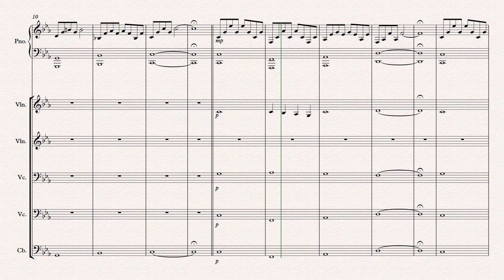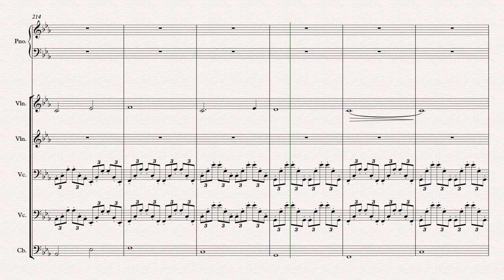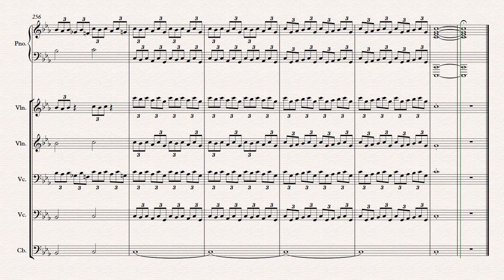Light of the Seven - Piano/Strings Arrangement (sheet music)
Finally, a new video! I've been very busy with several assignments, but I promise I will finish everything I need to finish!

This is my arrangement I did for my piano exam. It's Light of the Seven from Game of Thrones, arranged for piano, two violins, two celli and a double bass. The organ part is arranged into the piano part, but this can always be played on a keyboard with a different sound.

* Original score by Ramin Djawadi
* Sound and video from Sibelius 7